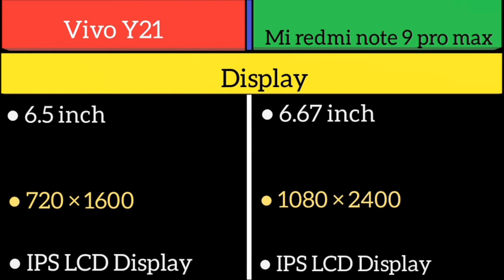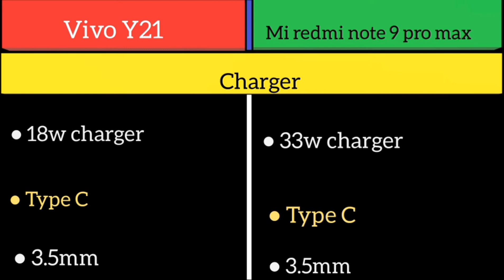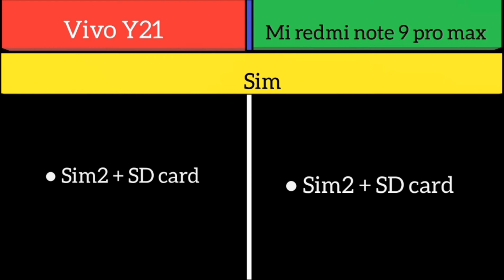Vivo Y21 Vs Mi redmi note 9 Pro max